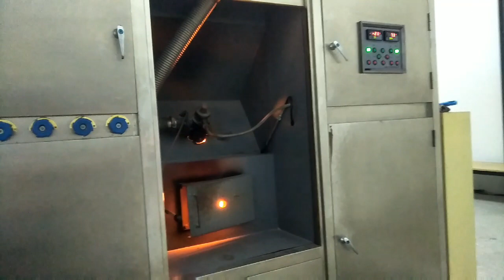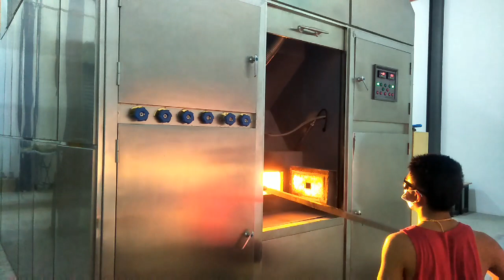PROSES KREMASI // PENYEBAB TULANG BERWARNA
Hallo
Dikesempatan hari ini ada sesuatu yang berbeda dari proses kremasinya beb,yaitu tulangnya yang berwarna..

Langsung saja cek video nya ya..

Bila ada kata atau pun video yang kurang baik mohon maaf untuk yang sebesar besarnya ya..
Terima kasih..!!!